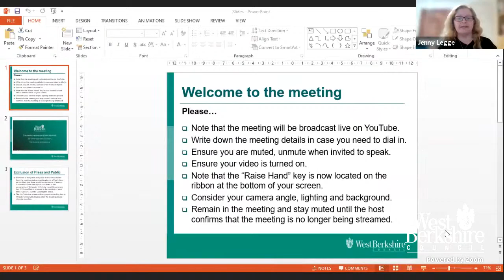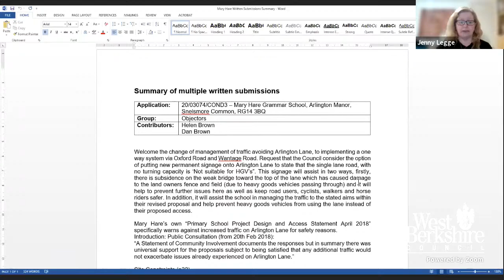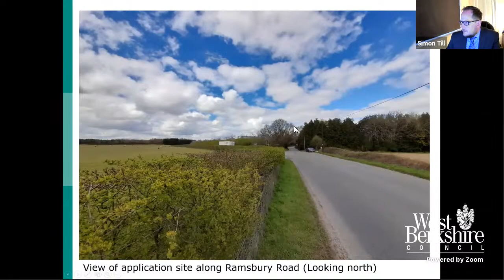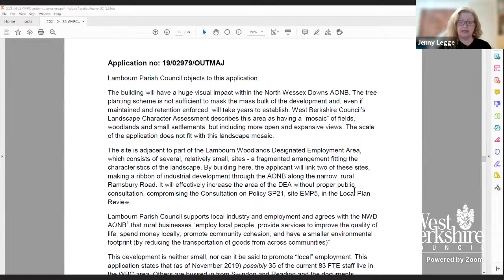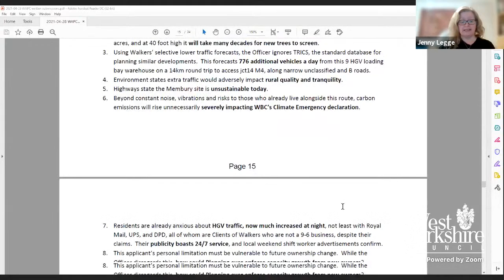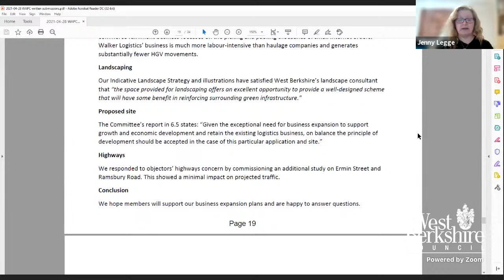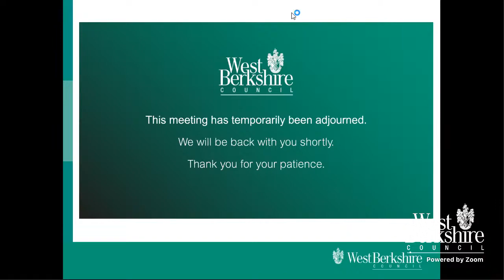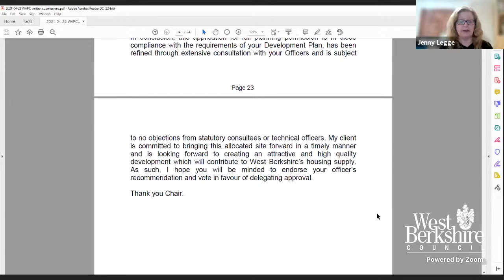Western Area Planning Committee - Wednesday 28 April 2021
A meeting of West Berkshire Council's Western Area Planning Committee held on Wednesday 28 April at 6.30pm.